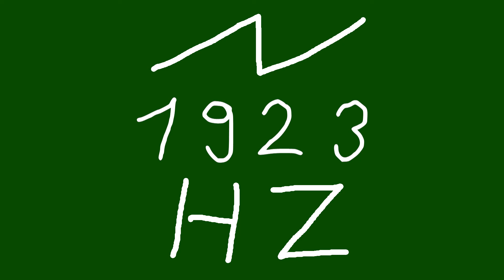1923 hz saw